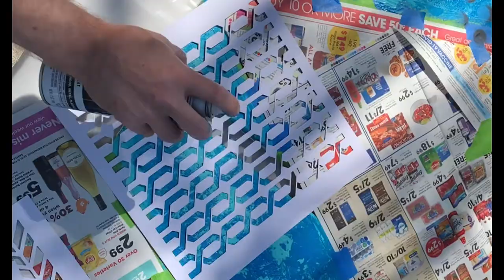Colorful Demonstration of Abstract Art with Stencils and Spray Paint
A fun and easy Colorful Demonstration of Abstract Art with Stencils and Spray Paint.